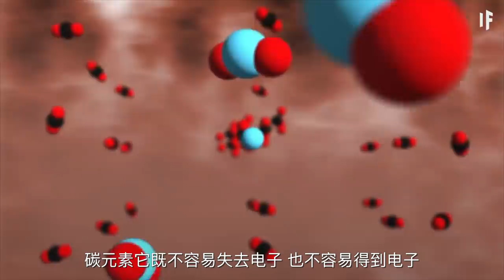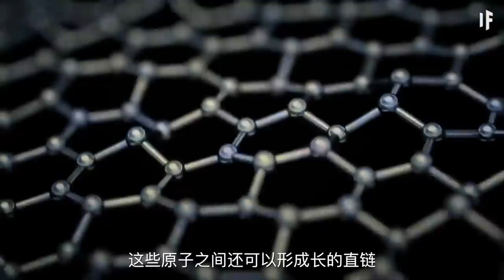【俗說宇宙】宇宙中存在其他生命形態嗎？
“宇宙那麽大，誰說外星生命壹定要生活在像地球這樣的環境中？”